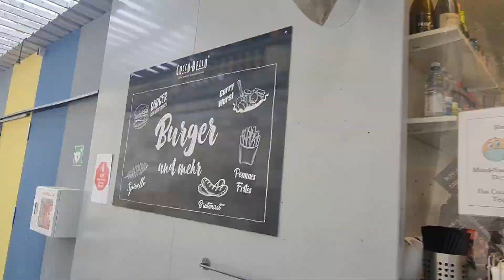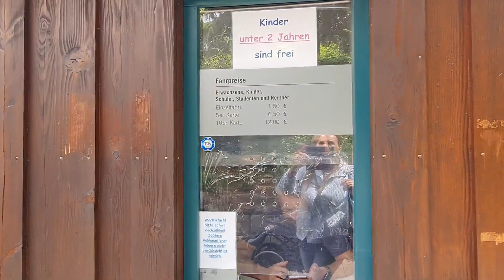Німецький Версаль - Людвігсбурзька резиденція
Людвігсбурзька резиденція - її звуть Німецьким Версаль.
  Нкй овірне поєднання стилю, спасу, краси квітів, алей, дерев та парків.
Якби я жила в ті часи в цій резиденції, то певно б основне питання б було не тільки що вдягнути (як у жінок різн х часіа), а в яку сторону та в який парк йти сьогодні...неймовірна краса...

  Бароковий палац правителів Вюртембергського будинку, навколо якого виникло місто Людвігсбург у Баден-Вюртемберг.
Резиденцію було збудовано у стилі бароко у 1704—1733 роках під час правління герцога Еберхарда Людвіга Вюртембергського. З 1718 року на захід від резиденції почалося будівництво міста Людвігсбург.
З трьох сторін палац оточує парк, у самій будівлі відкриті для відвідування музеї моди, кераміки, театру та інші.

   Якщо ви в цих краях must see в обов'язковому порядку. Ну а поки...запрошую прогулятися по резиденції, під час моєї ще весняної прогулянки..

Меня зовут Алла Глыва, я тревел эксперт, тур агент да и просто человек, который не представляет себе жизнь без новых стран, знакомств, историй  и всего того, что наполняет и расширяет кругозор, пополняет спектр вкусов, ароматов, картинок перед глазами и, конечно, эмоций! Ведь если мы чувствуем -- мы живем.

За 20 лет в туризме я облетала много стран, но в фаворе Куба, Мексика и Бразилия – это из далеких. Ну а в Турции и Египте была более 40 раз в каждой из этих стран! Отвечу сразу – нет, не надоело :)

Я всегда говорила, что туризм – это не профессия, а стиль жизни 😉 Совсем недавно стала снимать, канал молодой, буду пополнят. Уже доступно много эфиров за последние 5 лет на разные темя на канале Bambarbia TV. Если есть интересующие вопросы, то напишите их в комментариях и я обязательно отвечу, или даже отдельно запишу ролик!